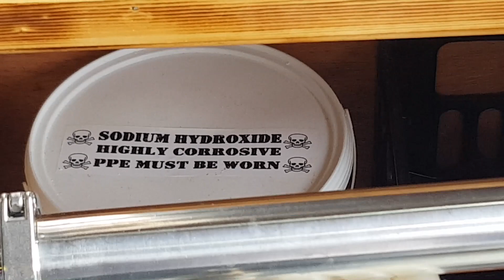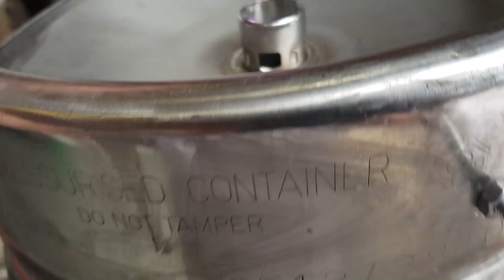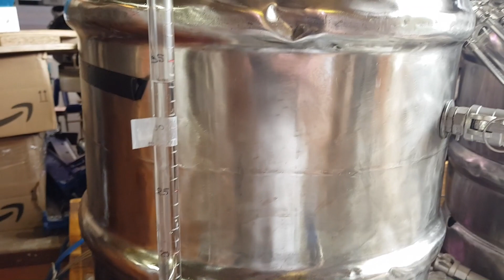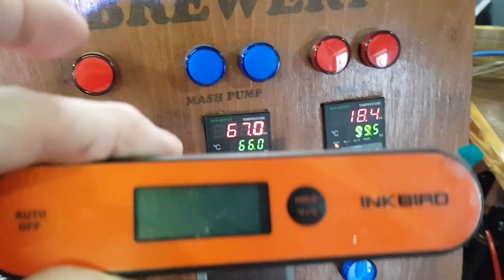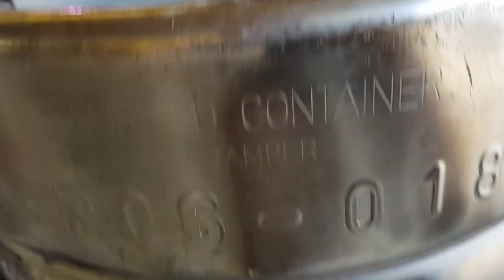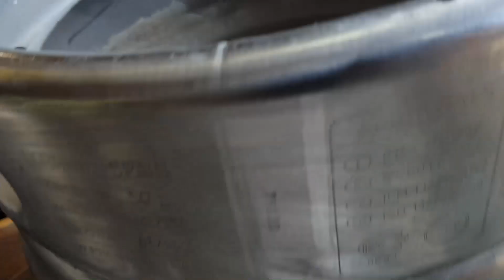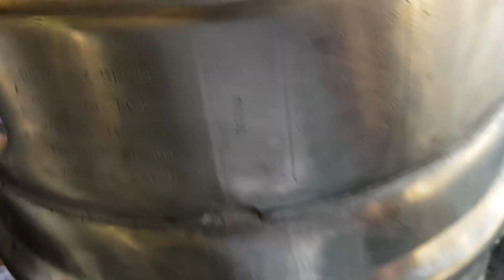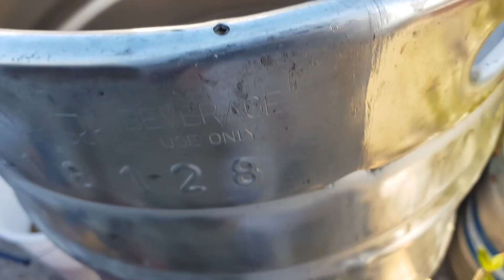Brew - Another NEIPA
Recipe:

Water 50L Reverse Osmosis
Gypsum CaSO4 - 7.2g
Salt NaCl - 1g
Magnesium MgSO4 - 2.5g
Calcium Chloride CaCl - 14.2g

Mash - 14L, 75 minute at 67c:
Bohemian Pilsner Malt - 3Kg
Vienna Malt - 500g
Carapils - 250g
Crisp Light Maris Otter Malt - 1.153Kg
Torrefied Flaked Oats (with husk) - 1Kg
Jumbo Oats - 100g

Boil 75 mins

Hops - at flame out:
Simcoe - 50g
Amarillo BBC - 56g

I'll leave this to ferment at 19c with the starter I made from Wyeast 1318 (London Ale III) for 14 days.

OG was 1.053
I expect it to finish at 1.010 or 1.009
After fermentation I'll dry hop, thinking either:
150g Citra
150g Rakau
or
150 Mosiac
150 Idaho 7